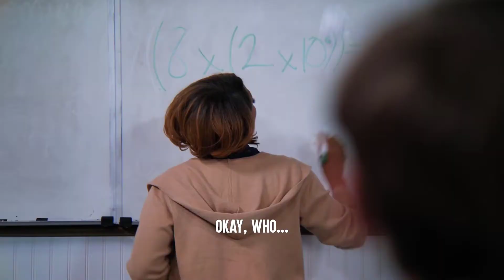THE PRANK ON THE TEACHER GOES TOO FAR.. (Dhar Mann)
In this video, I'll be showing you WHAT HAPPENS WHEN A PRANK ON A TEACHER GOES TOO FAR.

Timestamps:
0:00 Intro
0:00 Outro